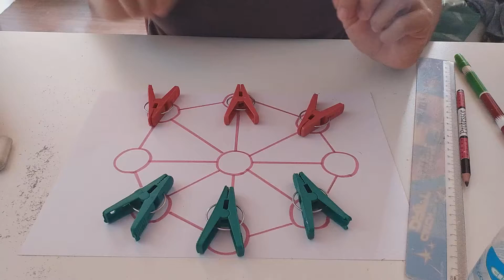Shisima - quando vence